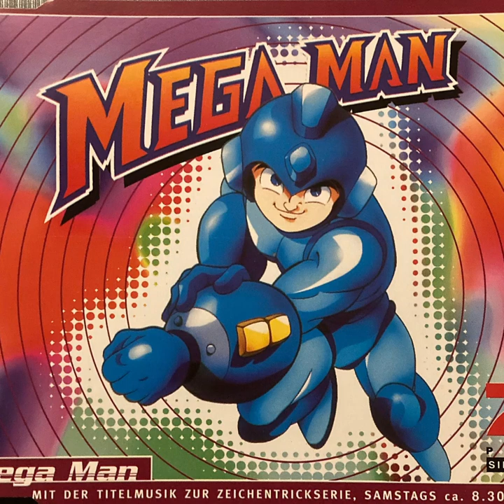Mega Man (DJ Alici Remix)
Track 3 from the German CD: Mega Man: The title music from the animated show.